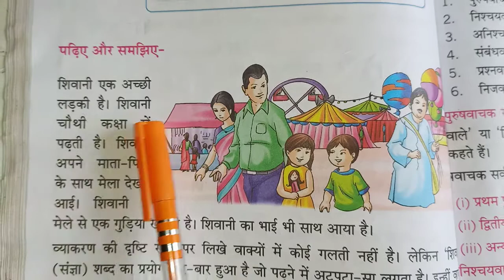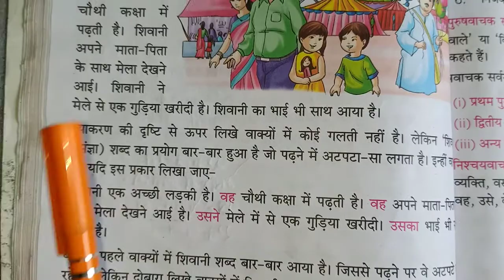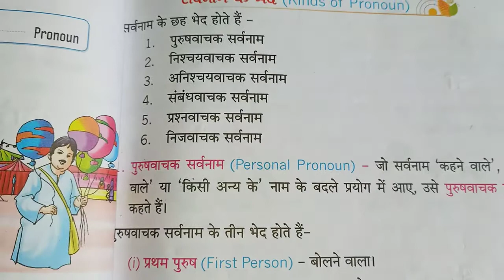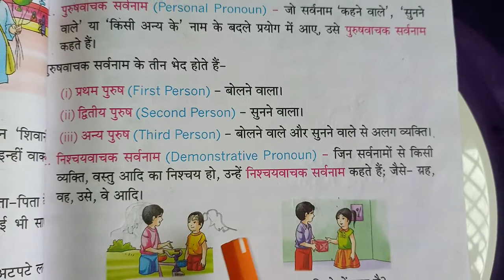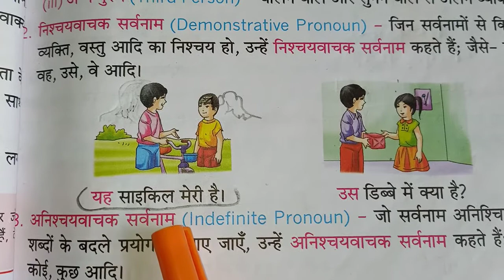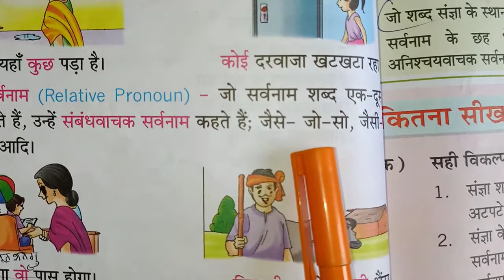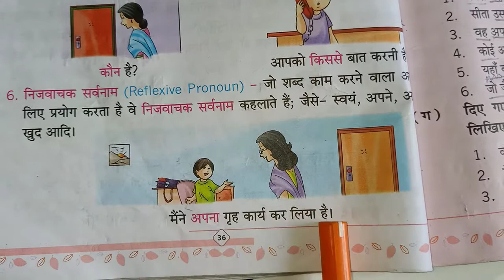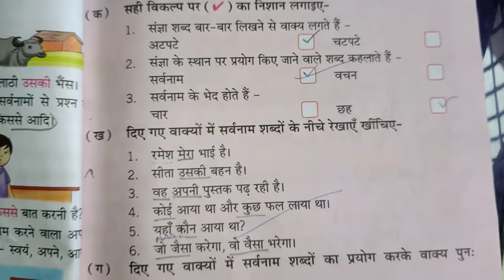हिंदी प्रांजल अध्याय 8 (सर्वनाम)